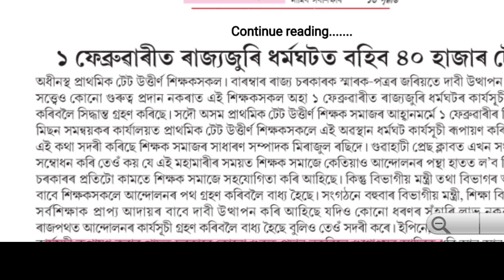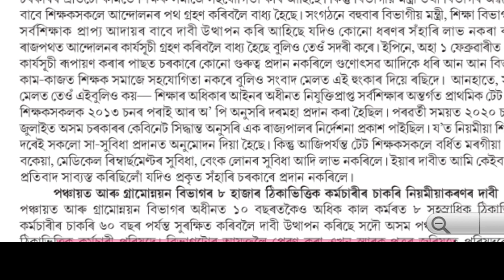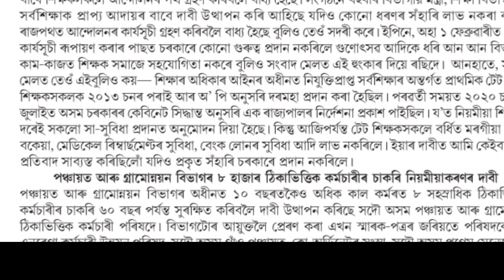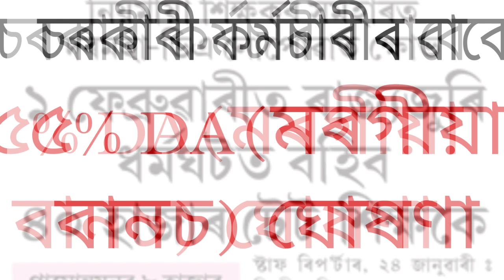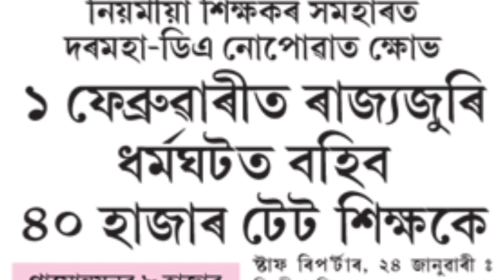১ February ৰ পৰা TET শিক্ষক সকলৰ তীব্ৰ প্ৰতিবাদ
১ February ৰ পৰা TET শিক্ষক সকলৰ তীব্ৰ প্ৰতিবাদ

Hi I am Anupam Das, Asst Teacher, Social science and I wellcome all of You to my YouTube Channel Assamese Educational Gyan.
👉My Channel Name:-- Assamese Educational Gyan